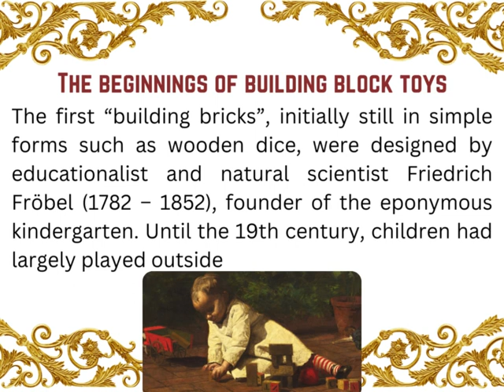Parent's Day - Tadika Manjaria Part 3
Parent's Day

PART 3/7

Tadika Manjaria - Sri Bestari Private School celebrated Parent's Day on 23.6.23

We thank our dedicated team, parents, grandparents and guardians for making this event memorable!

Traditional Games as Cultural Heritage

The first “building bricks”, initially still in simple forms such as wooden dice, were designed by educationalist and natural scientist Friedrich Fröbel (1782 – 1852), founder of the eponymous kindergarten. Until the 19th century, children had largely played outside.

Part 3 Station Build Play Work "Building Blocks"

Our warmest appreciation to Station  "Building Block  Team" Tr. Karen & Tr. Aifat  for hosting the Build the builder game.